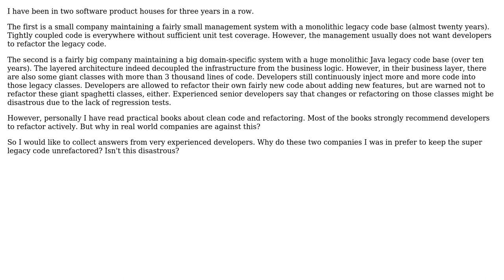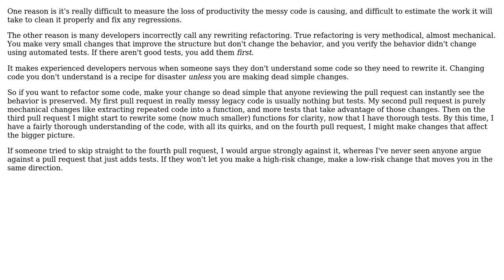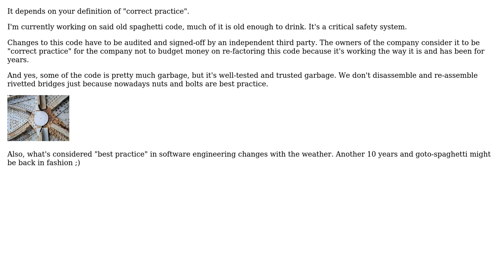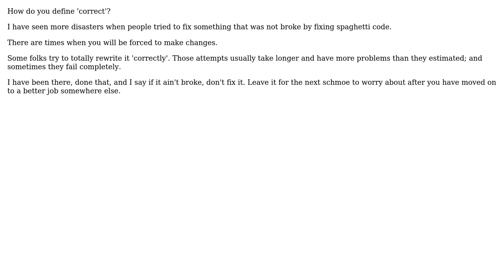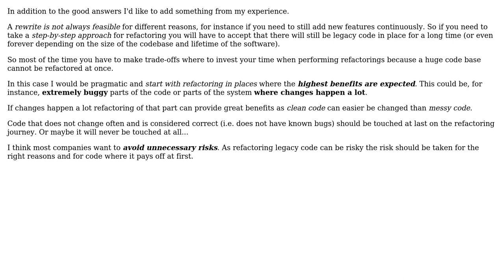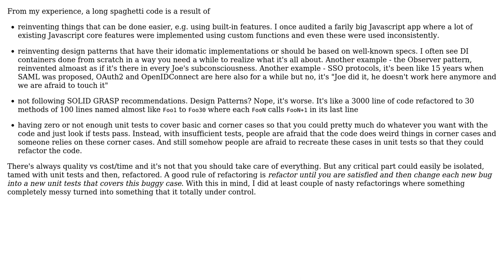Is it the correct practice to keep more than 10 years old spaghetti legacy code untouched...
Software Engineering: Is it the correct practice to keep more than 10 years old spaghetti legacy code untouched without refactoring at all in big product development?

With thanks & praise to God, and with thanks to the many people who have made this project possible! | Content (except music & images) licensed under CC BY-SA | Music | Images & others | With thanks to user yukfoo user Wiktor Zychla user Rui user Robert Harvey user Peter Mortensen user Kingsley user Kate Gregory user Karl Bielefeldt user jmoreno user gnasher729 user FluidCode user Christophe user afh and the Stack Exchange Network Trademarks are property of their respective owners. You are responsible for your own actions.